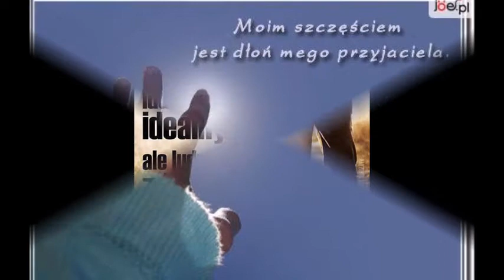List do Anioła... B... montaz: Iwona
Szczęście jest jak świeca, dmuchasz,chuchasz-gaśnie, kiedy dbasz
bądź jednym z Tych, co łzy rozumieją, i jednym z Tych, co serce oddają.